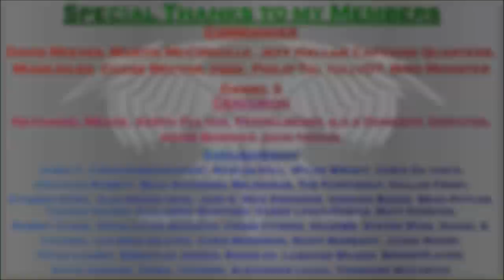Battlespace 'The Dominion War' The Kalandra Offensive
After their disastrous defeat in 'Operation Return' the Dominion is driven back into cardasssian space. Starfleet believes them to be defeated, but they are mistaken. Now the Dominion stands ready to launch their most devastating offensive yet; Attacking from the Kalandra sector Starfleet will be caught completely off guard. And the federation will surely fall.